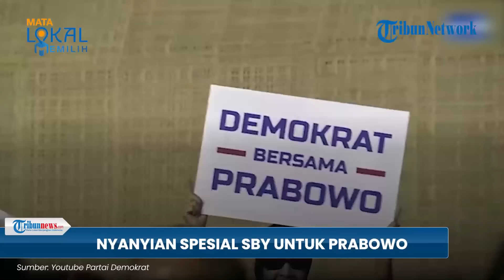SBY Nyanyikan Lagu 'Kamu Ngga Sendirian' untuk Prabowo di Rampinas, Buat Kader Demokrat Bergoyang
TRIBUN-VIDEO.COM - Susilo Bambang Yudhoyono (SBY) menyanyikan lagu spesial untuk Prabowo Subianto bacapres dari Koalisi Indonesia Maju.

Momen itu terekam dalam Rapimnas Demokrat pada Kamis (21/9/2023).

SBY menyanyikan lagu dari band Tipe-X yang berjudul 'Kamu Ngga Sendirian'.

Nyanyiannya itu pun membuat para kader Demokrat yang hadir pun bergoyang.

(Tribun-Video.com)

VP: Fegi